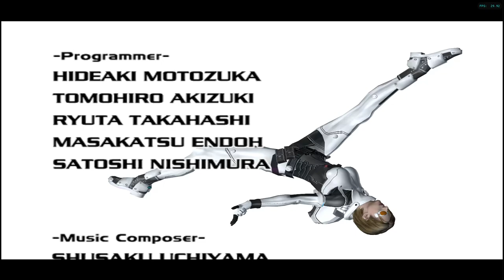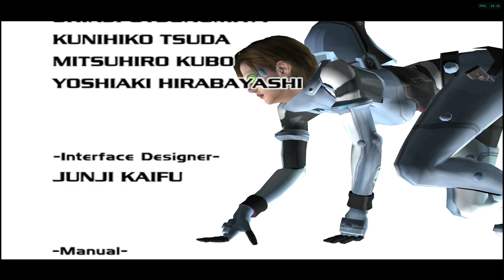P.N.03 [RA] - [RA] - Mission 11 [(Easy)] [NC]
Difficulty: [(Easy}]
Deaths / Failures: [13]

Aegis Suits: [8/11]

* Prima Fusion: [Default] [(Easy Difficulty)] [Done]
* Prima Blazer: [90.000] Points] [(Easy Difficulty)] [Done]
* Prima Guardian: [90.000] Points] [(Easy Difficulty)] [Done]
* Intera Fusion: [300.000] Points] [(Easy Difficulty)] [Done]
* Intera Blazer: [300.000] Points] [(Easy Difficulty)] [(Done)]
* Intera Guardian: [300.000] Points] [(Easy Difficulty)] [(Done)]
* Ultra Fusion: [600.000] Points] [(Easy Difficulty)] [(Done)]
* Ultra Blazer: [600.000] Points] [(Easy Difficulty)] [(Done)]
* Ultra Guardian: [600.000] Points] [(Normal Difficulty)]
* Blackbird: [0] Points] [Unlocked via buying all the Suits] [(Normal Difficulty)]
* Papilon: [0] Points] [Unlocked via Beating game with Professional or Destroyer] [(Hard Difficulty)]

Total Suit Costs: [?/?]

* Prima Fusion: [Default] + [170.000] Points] [MAXED]
* Prima Blazer: [90.000] Points] + [220.000] Points] [MAXED]
* Prima Guardian: [90.000] Points] + [230.000] Points] [MAXED]
* Intera Fusion: [300.000] Points] + [540.000] Points] [MAXED]
* Intera Blazer: [300.000] Points] + [550.000] Points] [MAXED]
* Intera Guardian: [300.000] Points] + [590.000 Points] [MAXED]
* Ultra Fusion: [600.000] Points] + [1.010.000 Points] [MAXED]
* Ultra Blazer: [600.000] Points] + [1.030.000 Points] [MAXED]
* Ultra Guardian: [600.000] Points] + [? Points]
* Blackbird: [0] Points] [Unlocked via buying all the Suits]
* Papilon: [0] Points] [Unlocked via Beating game with Professional or Destroyer]
[Youtube Chapters]

0:00 - [YouTube Chapters]
0:02 - 0:25 [Game Menu]
0:26 - 0:42 [Mission 11 Briefing] [(Skip-able)]
0:43 - 0:59 [Gameplay: Mission 11] [(Room 1)] [(0/0)]
1:00 - 1:31 [Gameplay: Mission 11] [(Room 2)] [(3/3)]
1:32 - 2:27 [Gameplay: Mission 11] [(Room 3)] [(10/10)]
2:28 - 3:41 [Gameplay: Mission 11] [(Room 4)] [(14/14)]
3:42 - 4:12 [Gameplay: Mission 11] [(Room 5)] [(4/4)]
4:13 - 5:07 [Gameplay: Mission 11] [(Room 6)] [(4/4)]
5:08 - 5:36 [Gameplay: Mission 11] [(Room 7)] [(0/0)]
5:37 - 7:08 [Gameplay: Mission 11] [(Room 8)] [(9/9)]
7:09 - 7:51 [Gameplay: Mission 11] [(Room 9)] [(5/5)]
7:52 - 8:31 [Gameplay: Mission 11] [(Room 10)] [(5/5)]
8:32 - 9:21 [Gameplay: Mission 11] [(Room 11)] [(8/8)]
9:22 - 10:25 [Gameplay: Mission 11] [(Room 12)] [(4/4)]
10:26 - 10:48 [Gameplay: Mission 11] [(Room 13)] [(0/0)]
10:49 - 11:58 [Gameplay: Mission 11] [(Room 14)] [(10/10)]
11:59 - 12:18 [Gameplay: Mission 11] [(Room 15)] [(0/0)]
12:19 - 12:23 [Gameplay: Mission 11] [(Room 16)]
12:24 - 12:33 [Cutscene] [(Skip-able)]
12:34 - 13:08 [Gameplay: Mission 11] [(Room 16)] [Failure Attempt] [(Skip-able)]
13:10 - [Death 13]
13:12 - 13:39 [Gameplay: Mission 11] [(Room 16)]
13:40 - 13:48 [Cutscene] [(Skip-able)]
13:49 - 14:31 [Gameplay: Mission 11] [(Room 16)] [(Stage 1)]
14:32 - 14:36 [Cutscene] [(Skip-able)]
14:37 - 14:44 [Gameplay: Mission 11] [(Room 16)] [(Stage 2)]
14:45 - 15:01 [Cutscene] [(Skip-able)]
15:02 - 15:18 [Gameplay: Mission 11] [(Room 16)] [(Stage 3)]
15:19 - 15:31 [Cutscene] [(Skip-able)]
15:32 - 15:53 [Gameplay: Mission 11] [(Room 16)] [(1/1)]
15:54 - 16:04 [Gameplay: Mission 11] [(Room 17)]
16:05 - 16:33 [Cutscene] [(Skip-able)]
16:34 - 16:40 [Gameplay: Mission 11] [(Room 17)] [(Stage 1)]
16:41 - 16:53 [Cutscene] [(Skip-able)]
16:54 - 17:30 [Gameplay: Mission 11] [(Room 17)] [(Stage 2)]
17:31 - 18:18 [Cutscene] [(Skip-able)]
18:19 - 18:26 [Mission 11 Briefing] [(Skip-able)]
18:27 - 18:44 [Gameplay: Mission 11] [(Room 17)] [(1/1)]
18:45 - 18:55 [Gameplay: Mission 11] [(Room 18)] [(0/0)]
18:56 - 19:54 [Cutscene] [(Skip-able)]
19:56 - [Retro Achievement Unlocked: Revelation]
19:58 - 22:29 [Game Credits]
22:30 - 22:44 [End Game Ranking: Professional]
22:45 - 22:57 [Saving] [DO NOT FORGET]
22:59 - [End of the Episode]

Note: If mobs self destruct it doesn't count towards the total even though they are killed.
So in Normal / Hard avoid this :)
Especially in Trials you will need to get Professional to unlock the next mission / completion bonus.

Another Note: You cannot unlock the Papillon Suit in Easy mode (atleast as far as i know)
Also you DO NOT need to do all trials in order to get late-game Professional Rank.
You only need to do trials to unlock the suits & upgrade them.

I found this out the hard way (as always) inside Normal Game+ where i beat the game with MOSTLY the papillon suit.
I will bassicly run through the game 4 times.
But it can be done in 2 if you know what to aim for. (like speed and rank)

Easy , Normal , Hard en Normal+